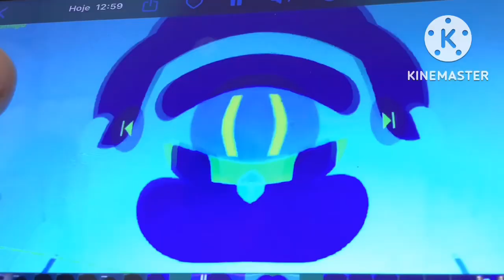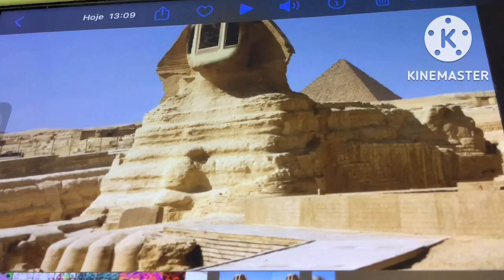Bonjour multi redering exentded